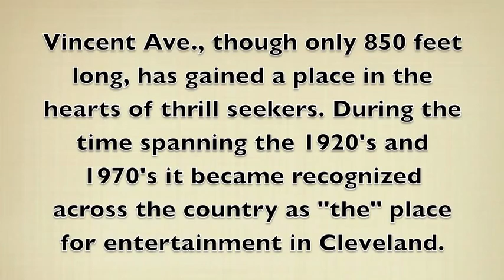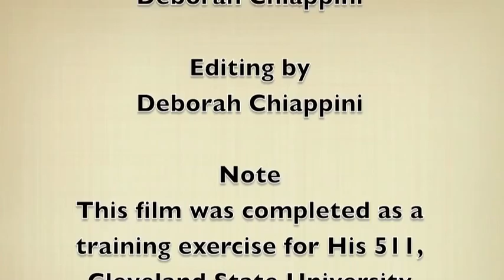Short Vincent: A Short Street of Big Thrills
Anonymous interviewee recalls the atmosphere of Short Vincent Street in Cleveland Ohio.